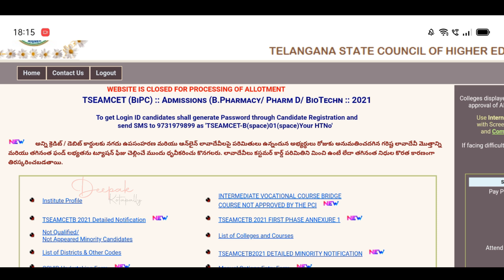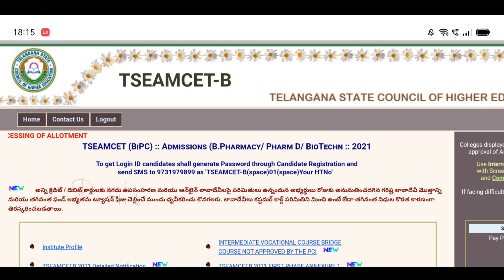TS Eamcet 2021 Bipc Counselling Seat Allotment Download| B Pharmacy | Pharma D | How to Check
TS Eamcet 2021 Bipc Counselling Seat Allotment Download ,
TS Eamcet 2021 Bipc Counselling Seat Allotment,
TS Eamcet 2021 Bipc Counselling B Pharmacy Seat Allotment How to Check,
TS Eamcet 2021 Bipc Counselling B Pharmacy Seat Allotment,
TS Eamcet 2021 Bipc Counselling B Pharmacy Seat Allotment Download,
TS Eamcet 2021 Bipc Counselling Pharma D Seat Allotment,
TS Eamcet 2021 Bipc Counselling Pharma D Seat Allotment Released